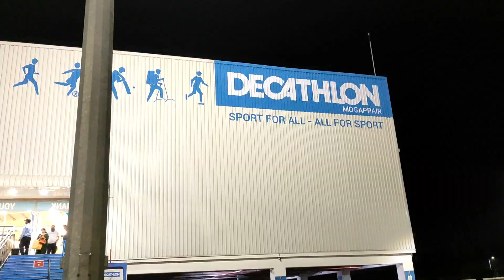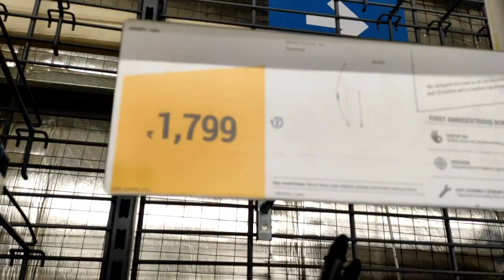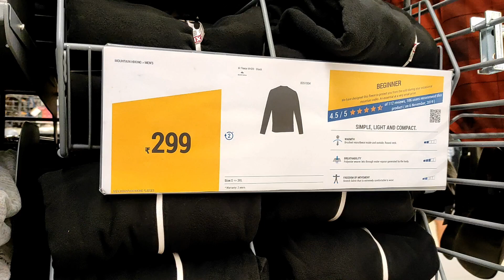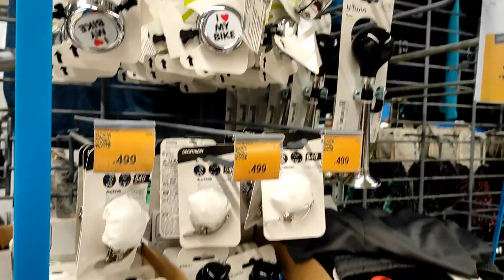Birthdayvlog 🛍️💸shopping for my son Jitesh decathlon/ 6 months tharvatha bayataki veltunam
vlog #1 Birthday 🛍️💸shopping for my son Jitesh @decathlon/ Decathlon haul/ birthdayvlog 2020 DIML❤ 6 months tharvatha shopping ki veltunam